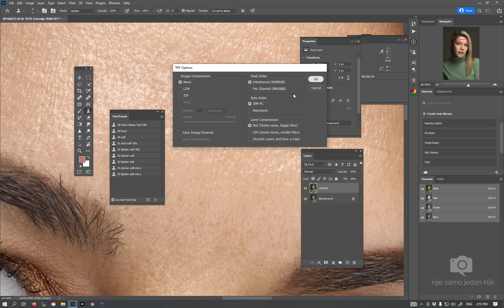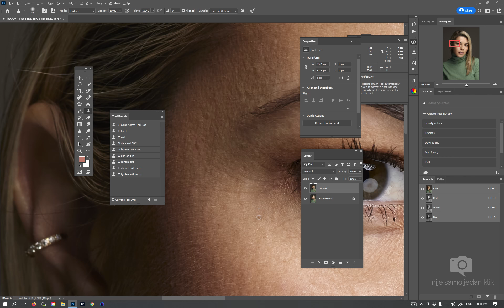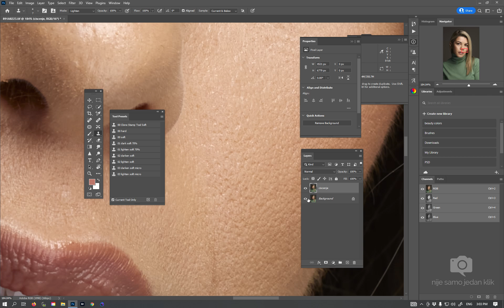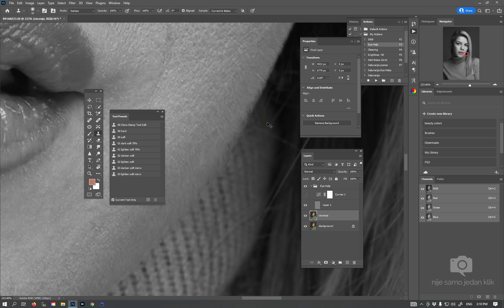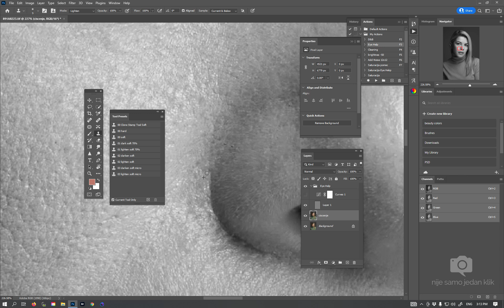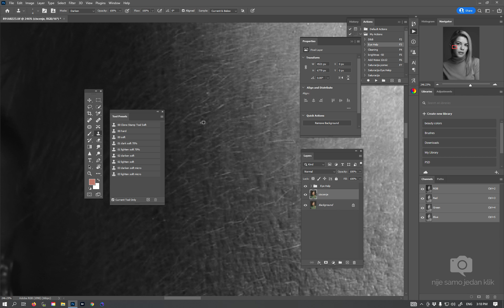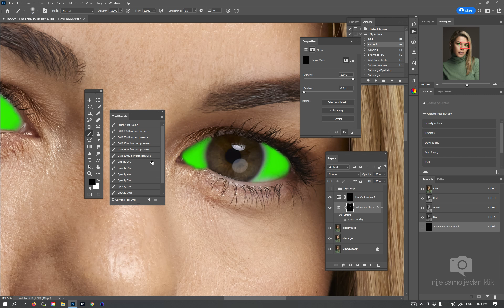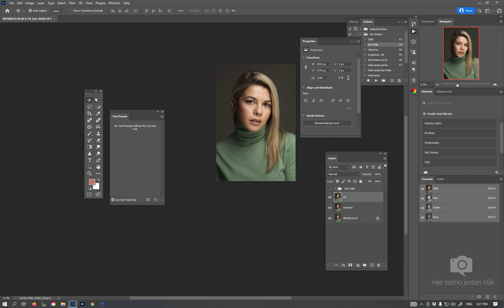3 Ženski Beauty portret čišćenje lica u fotošopu | Photoshop